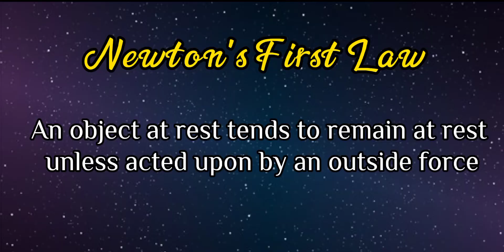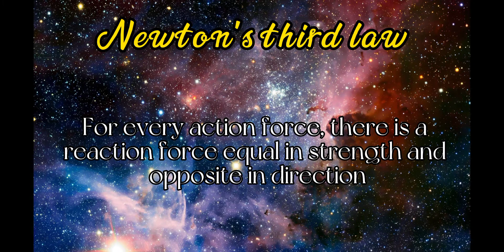Newtons Laws of Motion Project